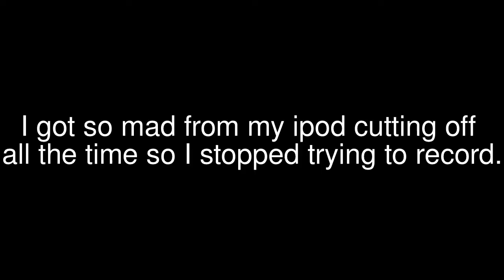Sunday Garage Session - HD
My iPod kept coming up with the less than 20% battery left notification so it stopped my recording of all my really clean stuff so in the end I got mad and gave up.

Tricks:
1. 360 pop shuvit
2. 360 pop shuvit fail
3. banana shuvit
4. Banana shuvit
5. Half cab flip fail
6. Half cab flip
7.  Double kickflip fail
8. Double kickflip fail
9. Double kickflip
10. Kickflip to chipped board
11. Rage

haha like this video and i'll upload some more mini sessions!